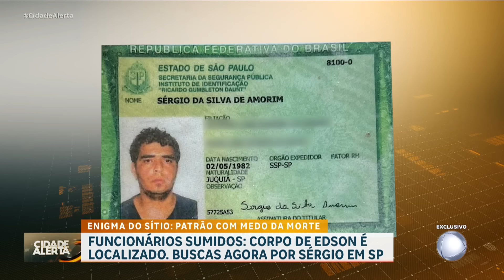Enigma do sítio: corpo de um dos funcionários desaparecidos é encontrado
A equipe do Cidade Alerta acompanha o segundo dia de buscas pelos dois funcionários que desapareceram misteriosamente de um sítio em Embu-Guaçu, na região metropolitana de São Paulo. Depois de horas percorrendo a mata fechada e de trilhas perigosas, nossa equipe encontra um corpo. A família, que acompanhou tudo de perto, e confirma que era Edson, o segundo funcionário a sumir do local, em março deste ano. O irmão de Sérgio, que sumiu dez meses atrás também foi até o local acompanhar as buscas com a ajuda de um cão farejador.